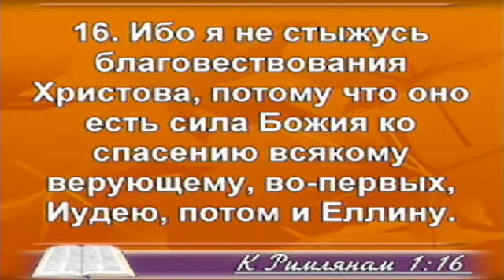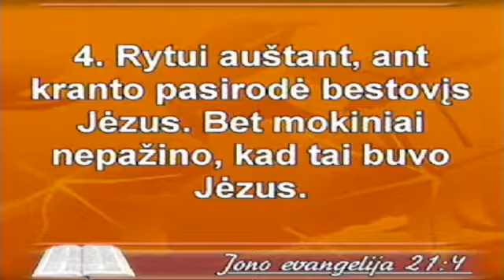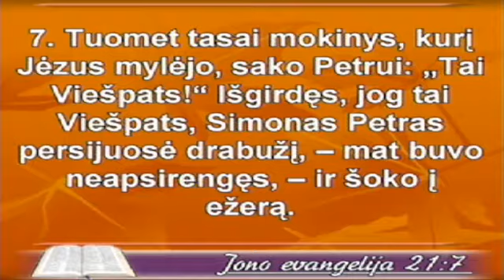2015 03 01 sekm. Liudijimai iš Encounter, Vyr pastorius Mozė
Įspūdžiai dalyvavusiųjų encounter'yje.
Pamokslauja vyresnysis pastorius Mozė.